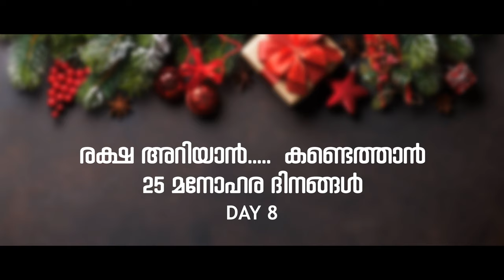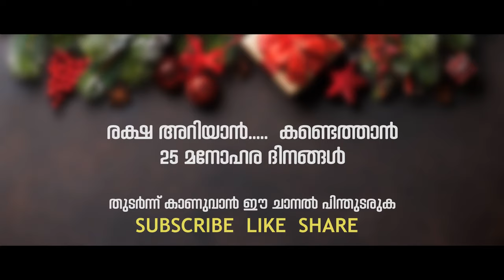ഈശോ പറയുന്നു നിന്റെ ശരീരം അശുദ്ധമല്ല || Fr.Sijo Kannampuzha | Christmas Baloon day 08